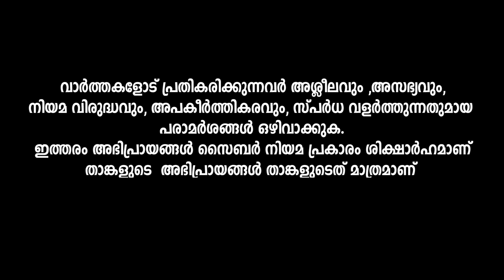കിണ്ടിയും കിണ്ണവുമൊക്കെ അവിടെ കിടക്കും -പി.സി ജോർജിനെ കുറിച്ച് നേതാക്കൾ,Trikkakkara,Uma,Newsglobe TV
തൃക്കാക്കരയിൽ അലകടലായി യു.ഡി.എഫ് -
പ്രമുഖ നേതാക്കൾ പ്രതികരിക്കുന്നു,Trikkakkara Election 2022,Newsglobe TV